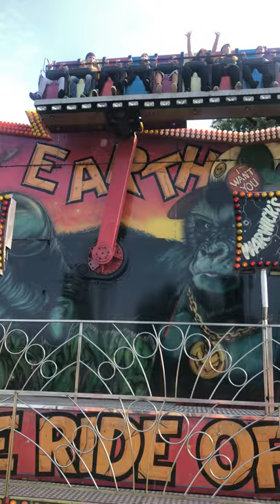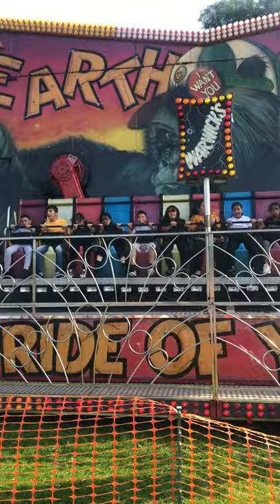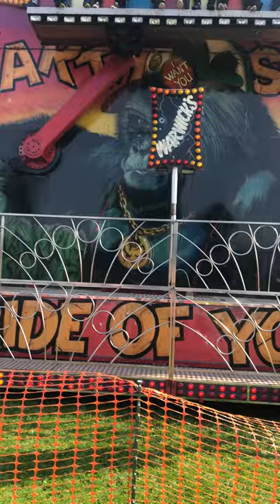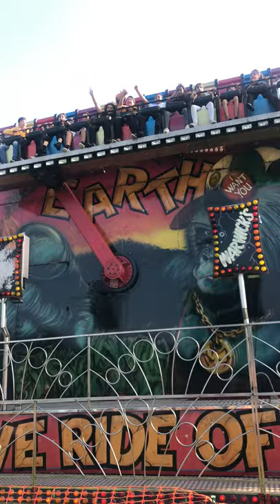Miami earth shaker off ride Warwick’s fun fairs Paul Warwick’s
Miami of ride Warwick’s fun fairs 🔜